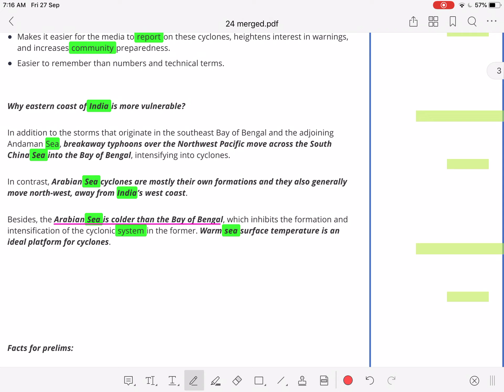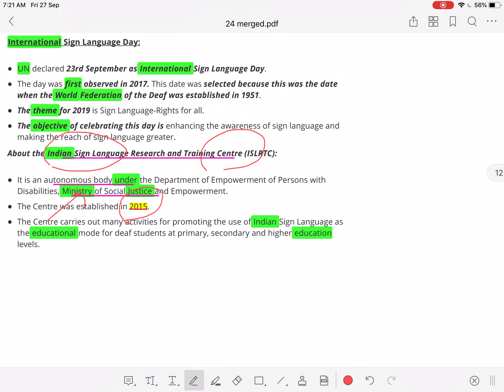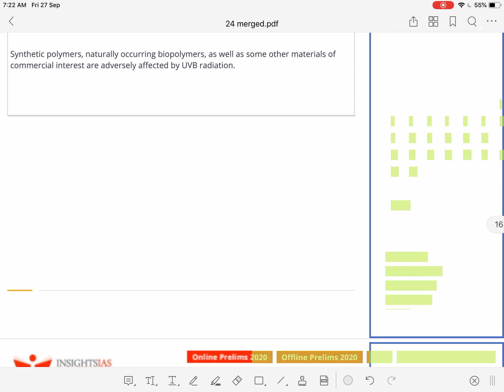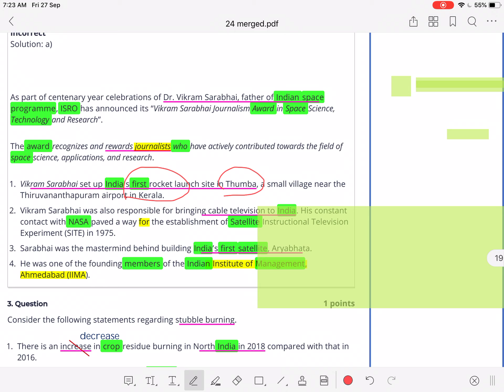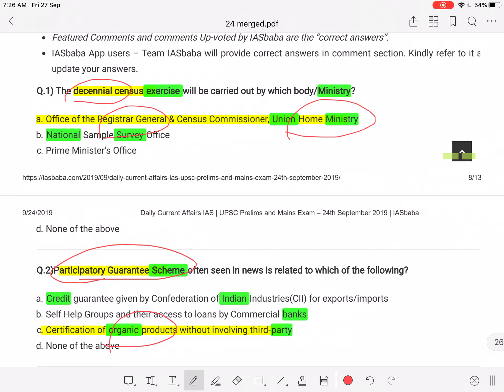IAS Current Affair and Quiz 24 September 2019